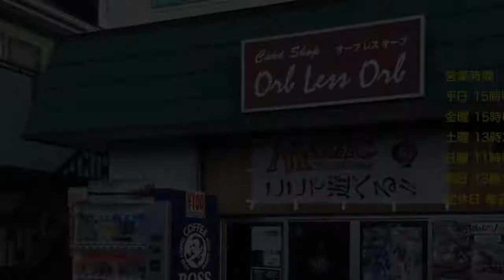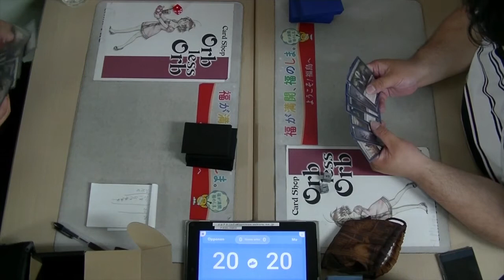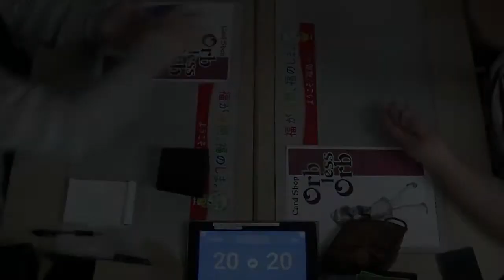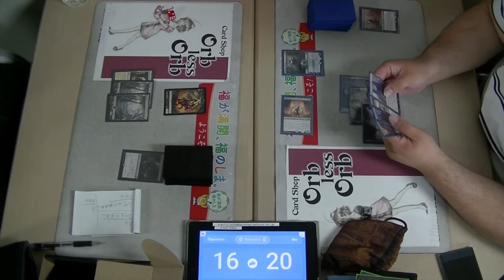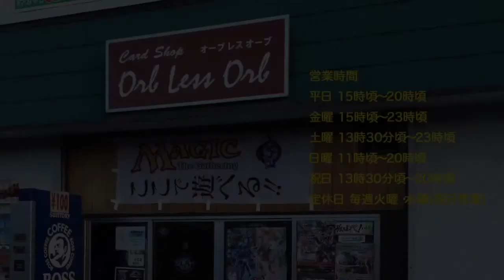Orb less Orb 5/20 Magic Gameday アモンケット 黒白ゾンビVS黒単ゾンビ